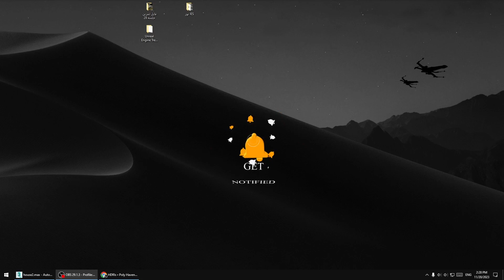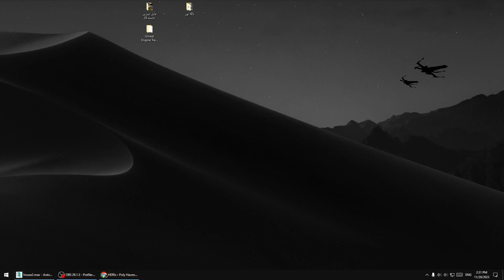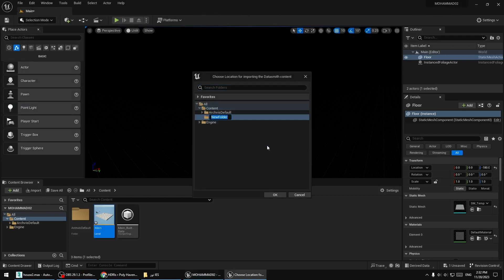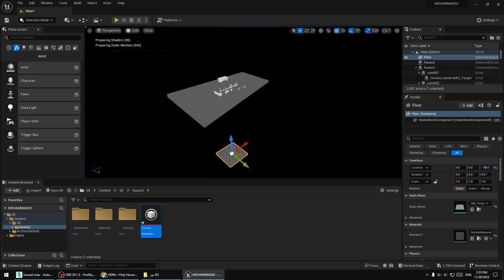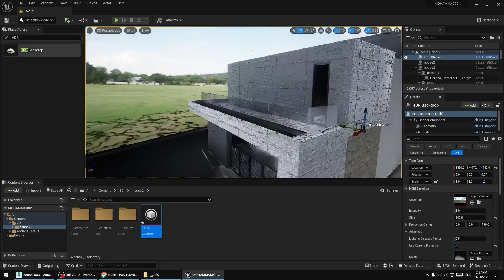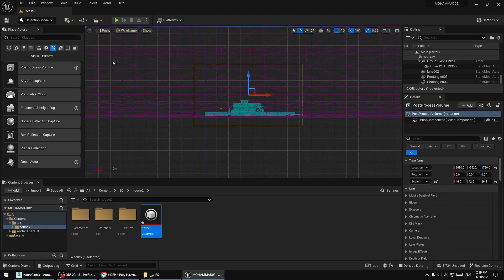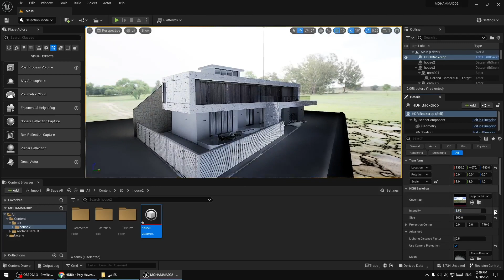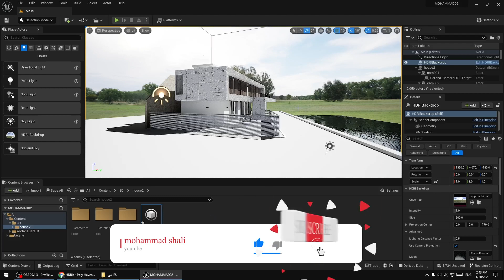Lighting in Unreal Engine | قسمت اول) نورپردازی فضای خارجی در آنریل انجین 5 (جلسه بیست و هشتم))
👇😍کانال تلگرام پکیج آنریل انجین 5